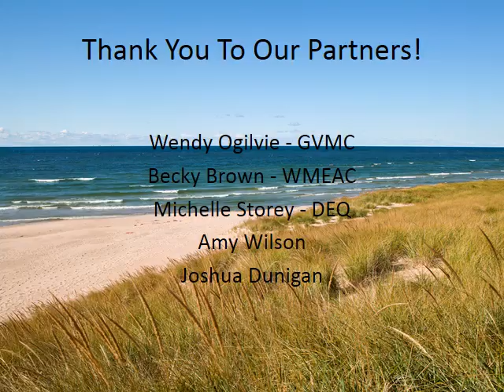Grand Rapids Montessori 2015